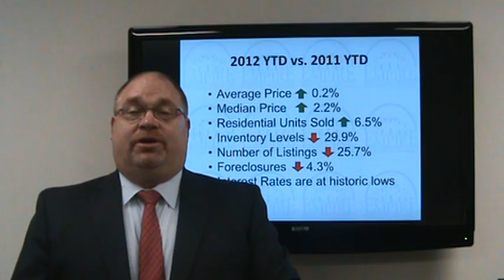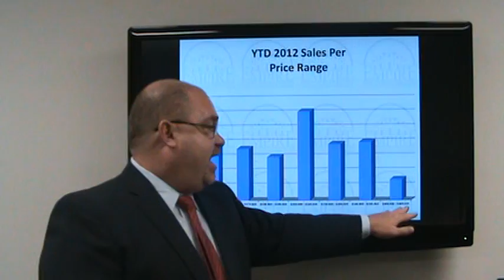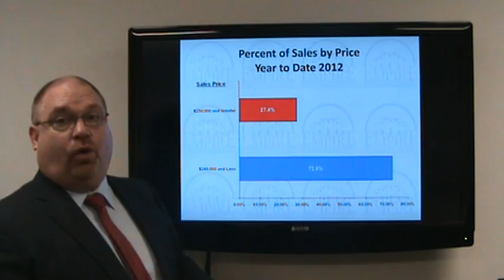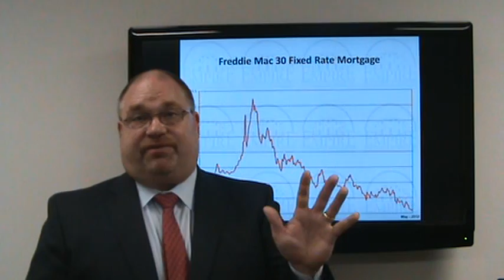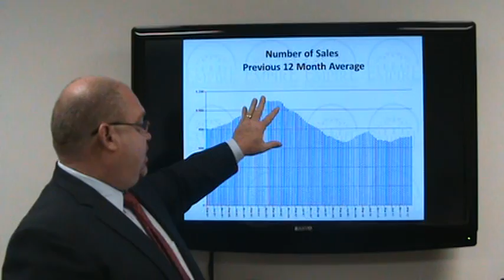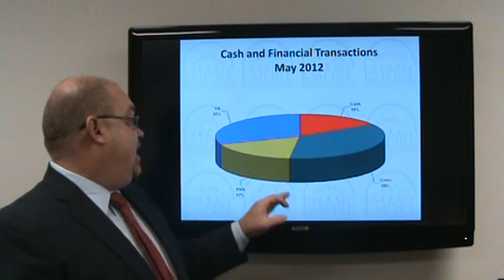Empire Title's May Real Estate Statistics with Bill McAfee